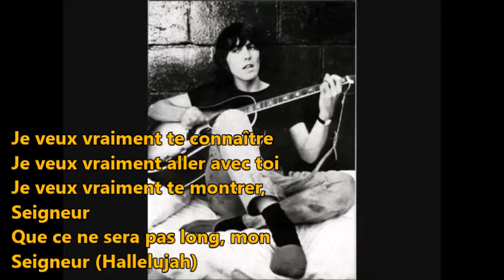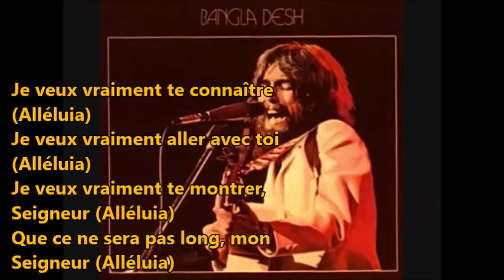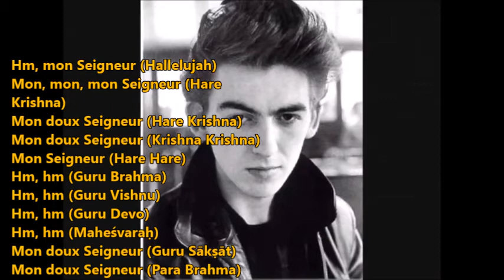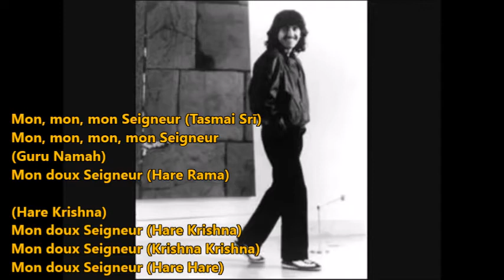George Harrison - My Sweet Lord (Luis Cover)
My Sweet Lord (Mon doux Seigneur)
Original George Harrision (1971)

Cover Luis  Oct 2021 - Traduction en Français
Je ne possède aucun droits sur cette musique et cette vidéo
Cette chanson est une vraie prière à notre créateur quelque soit le nom qu'on lui donne...
Lyrics...
My sweet Lord
Mm, my Lord
Mm, my Lord

I really want to see you
Really want to be with you
Really want to see you, Lord
But it takes so long, my Lord

Mm, my Lord
Mm, my Lord

I really want to know you
Really want to go with you
Really want to show you, Lord
That it won't take long, my Lord

(Hallelujah)
My sweet Lord
(Hallelujah)
Mm my Lord
(Hallelujah)
My sweet Lord
(Hallelujah)

Really wanna see you
Really wanna see you, Lord

(Hallelujah)
My sweet Lord
(Hallelujah)
Mm, my Lord
(Hallelujah)
My my my Lord
(Hallelujah)

I really wanna know you
(Hallelujah)
Really wanna go with you
(Hallelujah)
Really wanna show you, Lord
(Hallelujah)

Mmm
(Hallelujah)
My sweet Lord
(Hallelujah)
My my Lord
(Hallelujah)

Mmm my Lord
(Hare Krishna)
(Hare Krishna)
Oh my sweet Lord
(Krishna, Krishna)
Oohh
(Hare Hare)
Now I really wanna see you
(Hare Rama)
Really wanna be with you
(Hare Rama)
(Hallelujah)
Mmmm my Lord
(Hallelujah)
(Hare Krishna)
My sweet Lord
(Hare Krishna)
My sweet Lord
(Krishna, Krishna)
My Lord
(Hare Hare)
Mmmm
(Gurur Brahma)
Mmmm
(Gurur Vishnu)
Mmmm
(Gurur Devo)
Mmmm
(Maheshwara)
My sweet Lord
(Gurur Sakshaat)
My sweet Lord
(Parabrahma)
(Tasmayi Shree)
My, my my my Lord
(Guruve Namah)
My sweet Lord
(Hare Rama)
(Hare Krishna)
My sweet Lord
(Hare Krishna)
My sweet Lord
(Krishna Krishna)